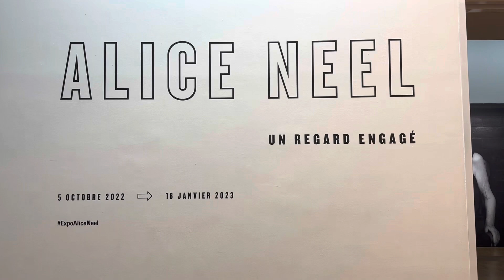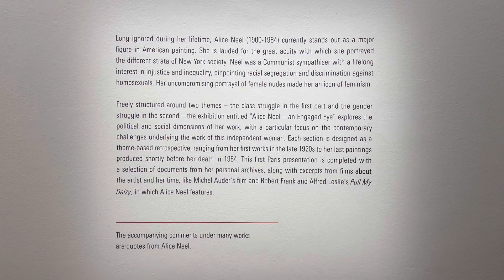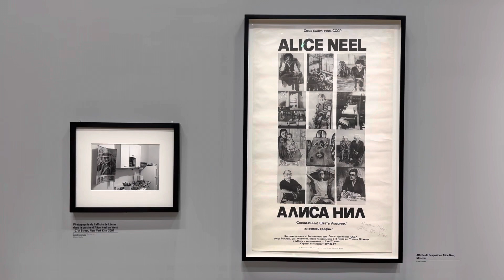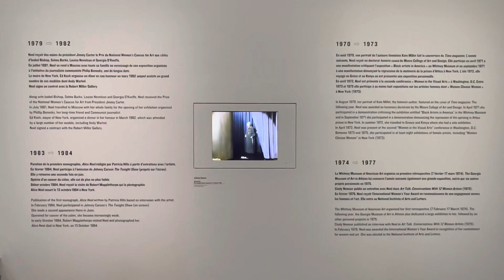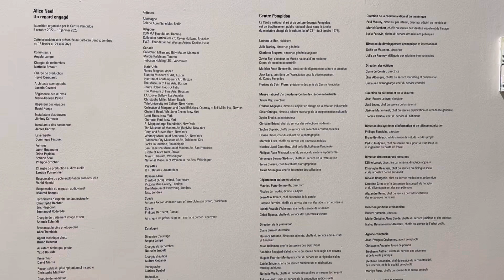Exposition Alice Neel Un regard engagé. Centre Pompidou, Paris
Exposition Alice Neel, un regard engagé. Centre Pompidou